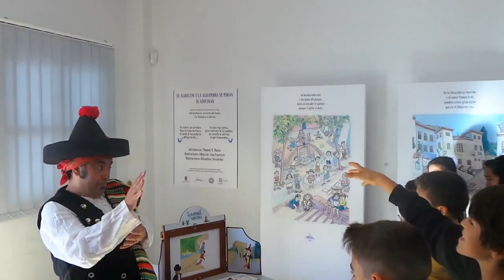Las adivinanzas de Chorrojumo sobre el Albaicín y la Alhambra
Hasta el 27 de noviembre está abierta en el centro cívico del Albaicín la exposición de adivinanzas sobre el Albaicín y la Alhambra a cargo del creador Manuel M. Mateo, que caracteriza a Chorrojumo. Las ilustraciones son de Ana Cuartero, de la Factoría Estampaora, y Álvaro 'Seisdedos'.